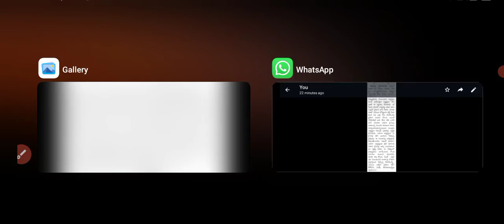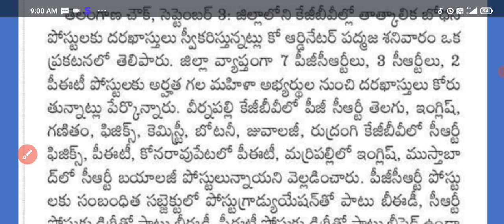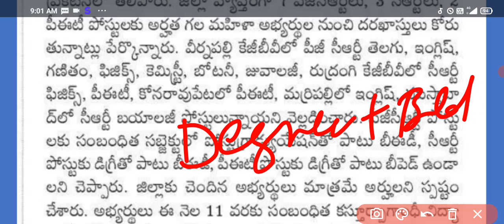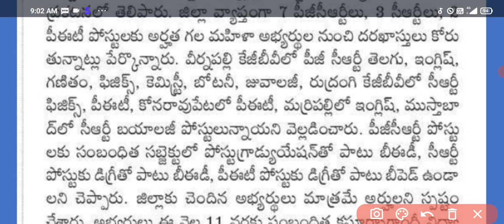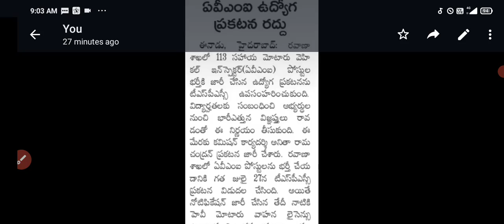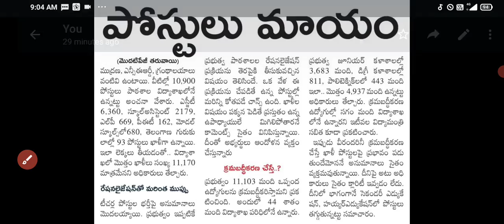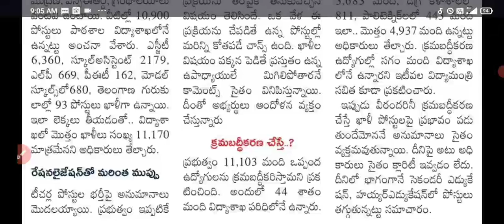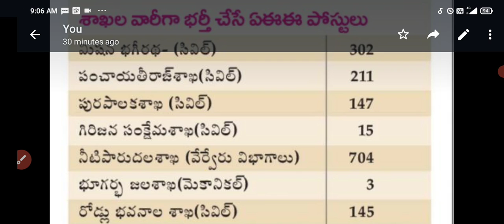10900 Dsc / TRT vacancies 2022 // KGBV crt, pgcrt recruitment 2022 // Tspsc latest updates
10900 Dsc / TRT vacancies 2022 // KGBV crt, pgcrt  recruitment 2022 // Tspsc latest updates
TSPSC నుండి 1540 పోస్టులతో మరో నోటిఫికేషన్ || tspsc jobs notification 2022 AEE in various dept.
Ts jobs updates group 4 notification // group 2 group 3  notification
Gurukulam guest teacher posts 2022 // constable cutoff marks // tspsc group 3, group 2 syllabus
2910 posts Telangana group 2 & Group 3 jobs latest updates || tspsc group 2 and group 3 notification
ts constable pc exam 2022 official key 2022 released || telangana police constable exam preliminary ts constable exam key 2022  TS Constable Answer Key TS Constable Answer Key
Telangana police constable exam 2022 preliminary key // tslprb constable 2022 key
మహిళా శిశు సంక్షేమ శాఖా నుండి ఉద్యోగాలు || tspsc extension ( supervisor jobs notification 2022
TGT, PGT & PRT posts recruitment in Army public schools || APS schools screening test
links:
Khbv jobs 2022 // kgbv crt, pgcrt jobs 2022 nirmal kgbv jobs
nims hyderabad lo contract jobs || contract staff nurse posts in nims hospital
kendriya vidyalaya contract TGT, PRT jobs 2022 || kvs 2022 contract jobs
Contract jobs in telangana 2022 // gurukulam, dsc free coaching
Gurukulam guest faculty 2022 // gurukulam contract jobs 2022
గురుకుల లో  9096 పోస్టులకు రంగం సిద్దం || Ts gurukulam jobs notification 2022 || gurukula tgt, pgt
Ts SI preliminary exam key 2022 released // SI primary key official // si original key
links🔗
తెలంగాణ అంగన్వాడి పోస్టులు // Telangana Anganwadi jobs 2022 notification //ts Anganwadi recruitment
TGT, PGT govt jobs notification in govt school || teaching staff all subjects in shar schools
links:
ts si exam answer key 2022 || ts si prelims key 2022 || si exam 2022 key || sub exam answers 2022
Constable model papers 2022 // SI model papers 2022 // Tspsc general studies model papers // GS bits
Tspsc latest notification // asst. motor vehicle inspector jobs 2022 // latest updates tspsc
సింగరేణి, తెలంగాణ high court jobs // ts recruitment // telangana jobs // latest jobs updates Telugu
Degree lecturer 2022 notification // DL 2022 posts // Ts JL 2022 // TS DL 2022
1523 Junior lecturers posts in telangana // ts junior lecturers jobs 2022 notification syllabus
తెలంగాణ degree college guest lectures contract jobs // ts outsourcing jobs
Kgbv recruitment 2022 // contract jobs in ts schools // tspsc updates // ts recruitment latest
తెలుగు కంటెంట్ // aptet telugu bits // Ts dsc gurukulam telugu important bits
Gurukulam part time jobs 2012 // gurukula subject associates posts // gurukulam outsourcing jobs
Tet 2022 OMR sheets download // ts tet OMR answer sheets // tet latest updates ts
Minority gurukulam outsourcing jobs 2022 // BC gurukulam contract jobs 2022 ts contract jobs contract jl
హెడ్ కానిస్టేబుల్ , డ్రైవరు ప్రభుత్వ ఉద్యోగాలు || Head constable and driver jobs notification ssc staff selection commistion
Tet 2022 OMR sheets // tet latest updates // tet answer sheets in website // ts tet latest news
Telangana high court jobs notification 2022 || latest jobs in ts 2022 || ts jobs
16122 Dsc TRT vacancies 2022 // ts high court jobs // group 4 2022 // ts recruitment latest
contract TGT,  SGT, PET and Hostel warden in Telangana || wdsc contract teaching staff recruitment
విద్యా వలెంటీర్నియామకాలు // vidya volunteers recruitment in telangana // gurukulam outsourcing jobs
Minority gurukulam outsourcing jobs 2022 // BC gurukulam contract jobs 2022
Ts recruitment updates // police recruitment updates// navodaya jobs details
Ts recruitment 1663 jobs tspsc updates // ts jobs 2022 latest updates
BC గురుకులాల్లో గెస్ట్ టీచర్ఉద్యోగాలు // guest teachers in bc gurukulam // bc gurukula 2022
Tet results marks // gurukulam jobs updates // dsc trt recruitment // navodaya jobs // ts jobs
7000 clerk jobs 2022 notification // bank Clerk jobs in ts // clerk posts in ap
Gurukula recruitment 2022 // latest updates in ts recruitment // tet final
Ts ter 2022 final key released // tet results latest updates
navodaya vidyalaya recruitment 2022 Navodaya vidyalaya samiti jobs 2022 notification || nvs tgt, pgt, principal posts || nvs pet, arts nvs recruitment 2022
music, librarian teachers recruitment 2022
links:
Tet 2022 results latest updates // ts ter latest news